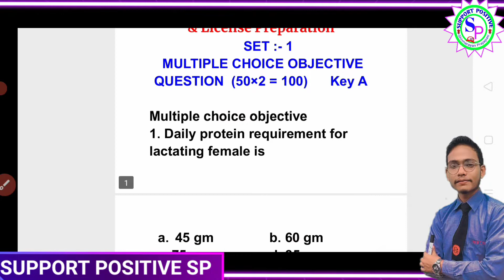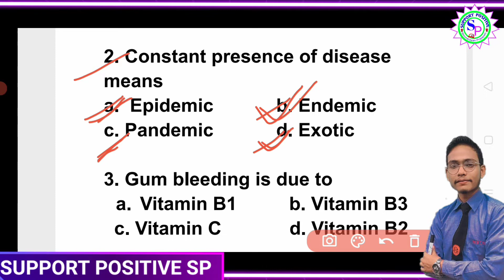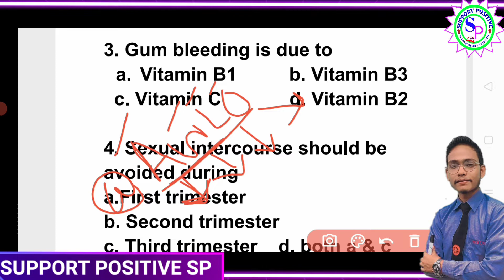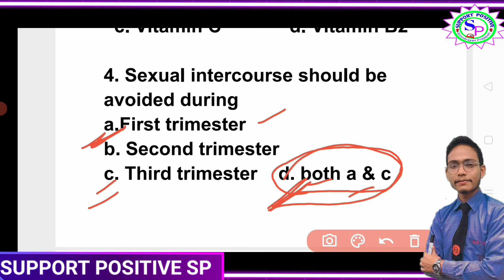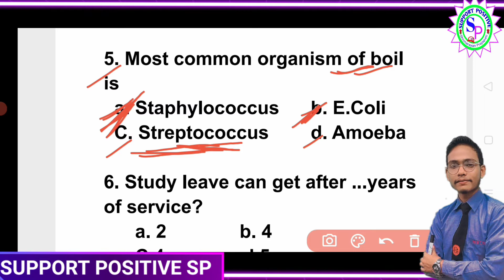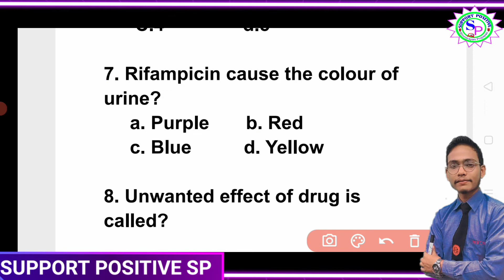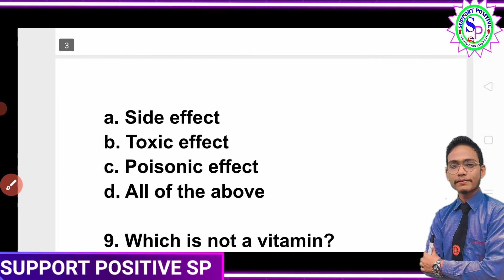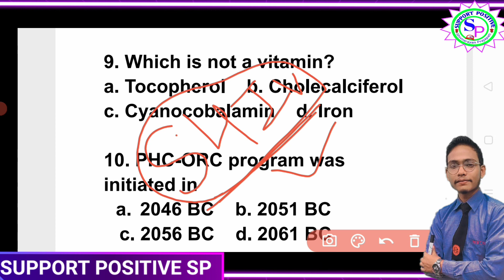sudurpaschim CMA question answer | sudurpaschim AHW question paper | AHW loksewa question|HA,SN,ANM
CMA loksewa question paper
ANM loksewa question paper
HA loksewa Question paper
SN loksewa question paper
HA licence questions answers
CMA model question
ANM model question
Basic health science
health loksewa question
health loksewa aayog
health facts
health loksewa aayog Nepal
AHW loksewa model set
sudurpaschim Pradesh CMA loksewa model set
sudurpaschim Pradesh AHW loksewa model question
sudurpaschim Pradesh AHW loksewa question paper
sudurpaschim Pradesh health loksewa question
digestive system
digestive system golden question
digestive system question loksewa aayog
health loksewa aayog question
Health assistant licence questions
Staff nurse license question
CMA loksewa question
ANM loksewa question
staff nurse loksewa question
health assistant loksewa question

SUPPORTPOSITIVE SP